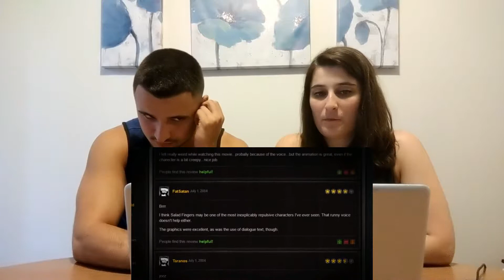The Horrific Story of Salad Fingers Reaction | Film Theory | Brother and Sister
If you have any video suggestions, please leave them in the comments. :)